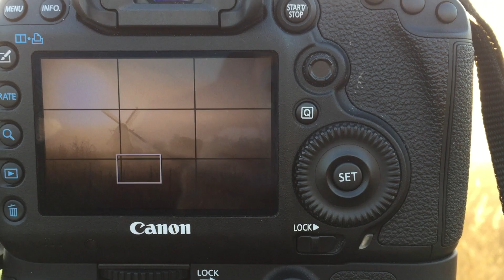Molen Garmerwolde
Licht & Lichtschap